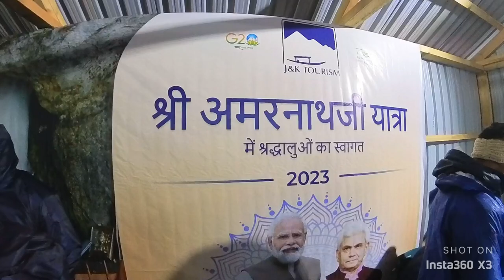Shri Amarnath Ji Yatra 7th July 2023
Shri Amarnath Ji Yatra 7th July 2023 temporarily stopped due to bad weather. All the yatris are waiting for the helicopter services to resume. Har har Mahadev.